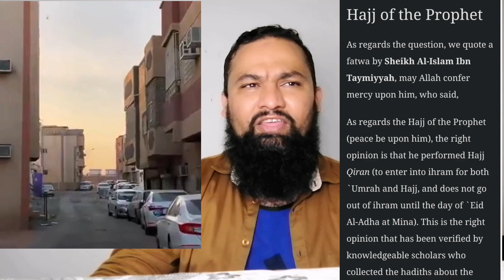My Hajj Journey | میری حج کی کہانی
The Hajj is an annual Islamic pilgrimage to Mecca, Saudi Arabia, the holiest city for Muslims. Hajj is a mandatory religious duty for Muslims that must be carried out at least once in their lifetime by ... Wikipedia
Date: Thu, Jul 7, 2022 – Tue, Jul 12, 2022
Attendance: 2,489,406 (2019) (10,000 limit in 2020 due to COVID-19) (60,000 limit in 2021 due to COVID-19)
Location
Food
Rules

Clothing
Feedback
People also ask
What is a Hajj in Islam?
Why do Muslims go on Hajj?
What are the 7 steps of Hajj?
What kind of religion is Hajj?

Location
Food
Rules

Clothing
Feedback
People also ask